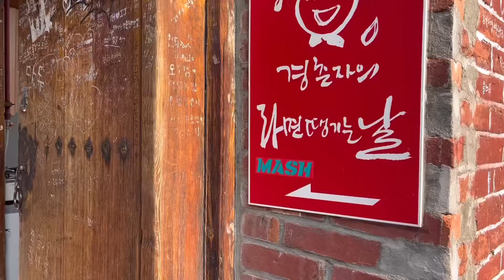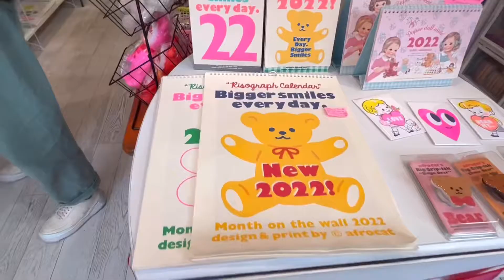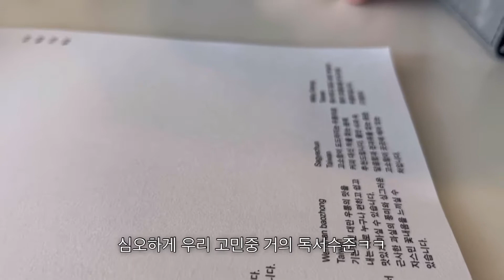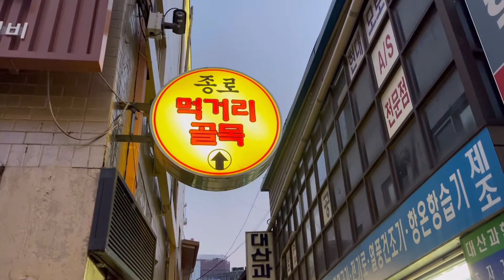vlog.친구랑핫플만가는브이로그/종로구런던동/런던베이글뮤지엄/베이글맛집/라땡/토오베/레몬젤리/서촌/스코프/하나면옥돼지쫄갈비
만나면 무조건 핫플만 가는 우리
이번엔 하루에 5차까지 다녀와버렸네,,
맛집 뿌셔뿌셔👊🏻🤪🙈🥯🍋🍽✨💓